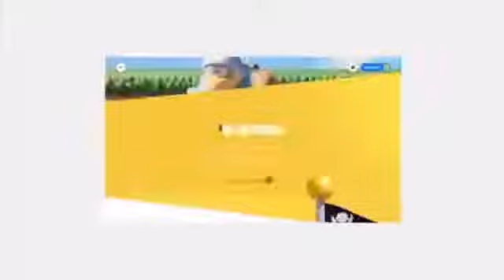Mario Kart Ride Leaked Orlando